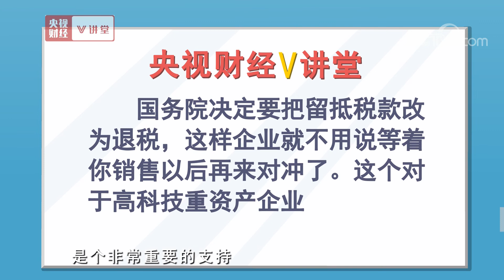《央视财经V讲堂》 20190709 为啥税制改革能助力科技创新？| CCTV财经